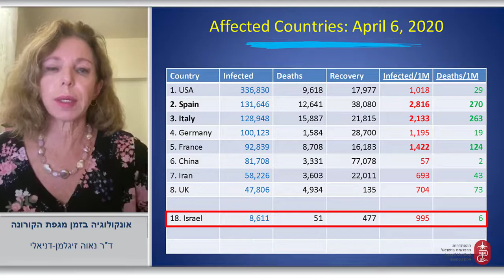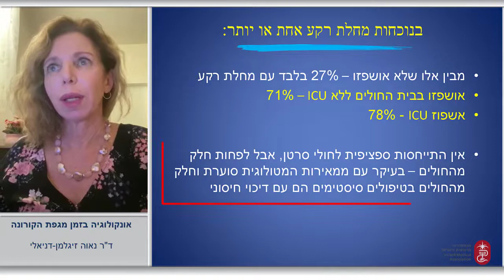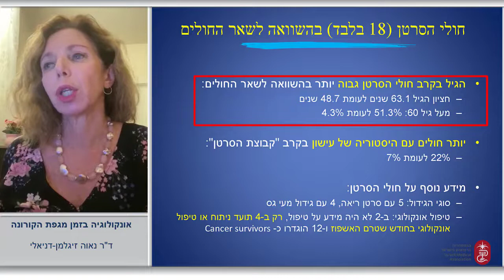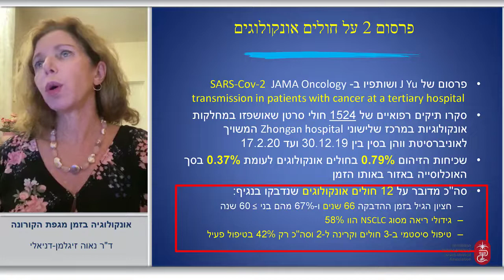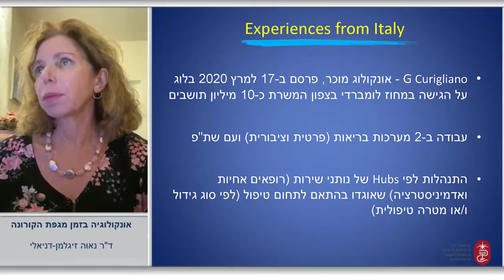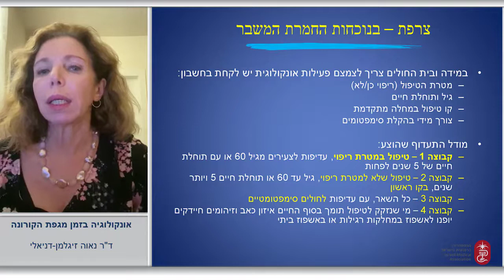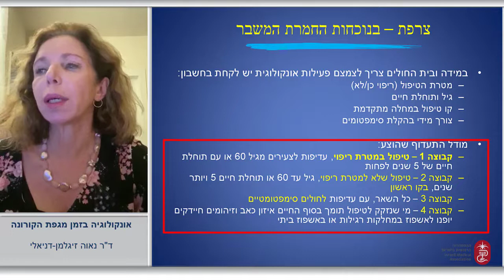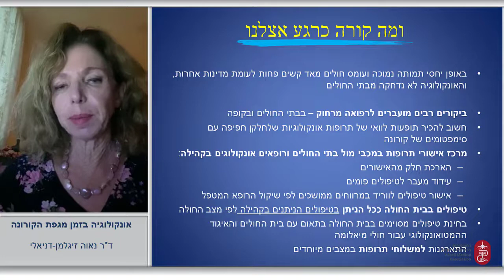Onco Korona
ההסתדרות הרפואית בישראל (הר"י) היא ארגון העובדים היציג של רופאי ישראל.
הארגון מייצג כ-95% מכלל הרופאים במדינה.